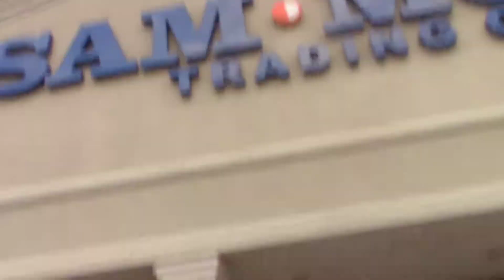DeLilli VLOG 35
Tiaras and hats